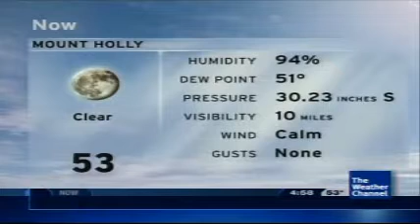Ray Lynch - Celestial Soda Pop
This is a classic song that played on TWC back in the 1980's.